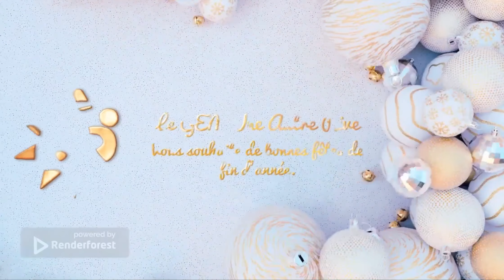MERCI ISABEL & SOPHIE